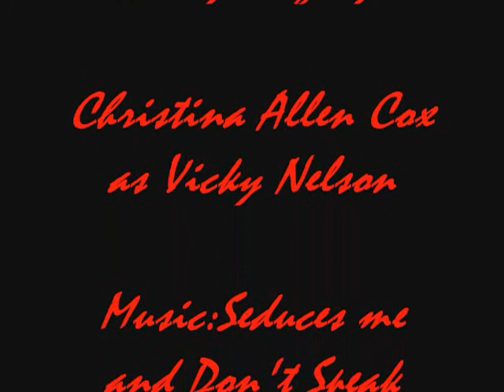blood ties Vicky and Henry